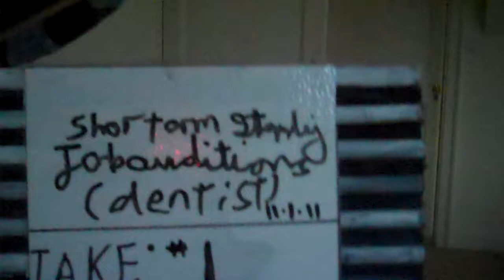ShortArm Stanley - Job Audition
ShortArm Stanley Tries To Get A Job And Be A Dentist, But Ends Up Badly...